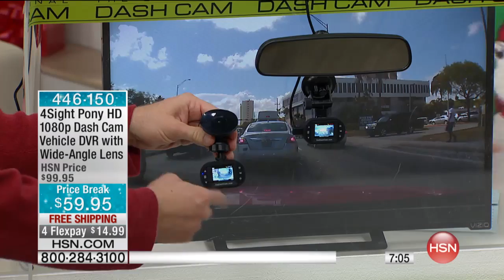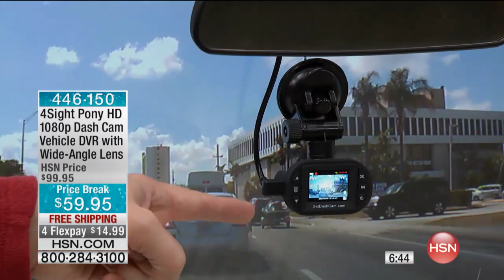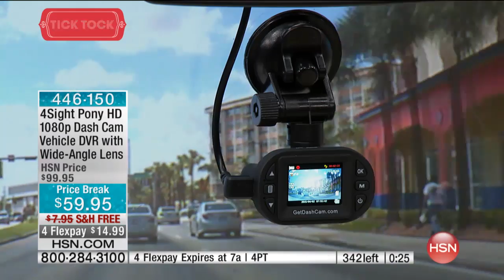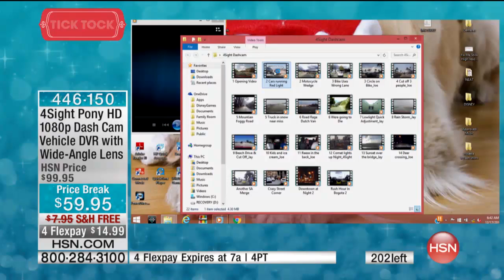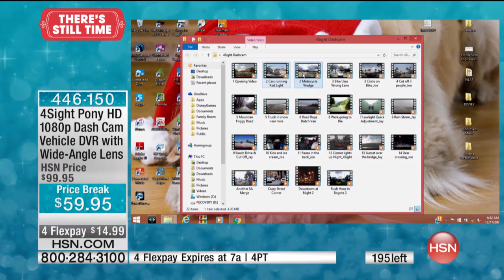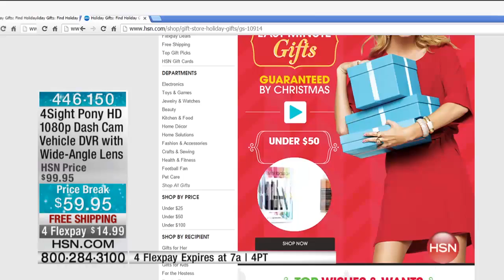4Sight DashCam Pony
4Sight Pony Dash Cam 1080p Full HD Vehicle DVR with WideAngle Lens
Things happen quickly on the road. Let this compact dash cam be your eyes when roadway incidents occur. It records continually...